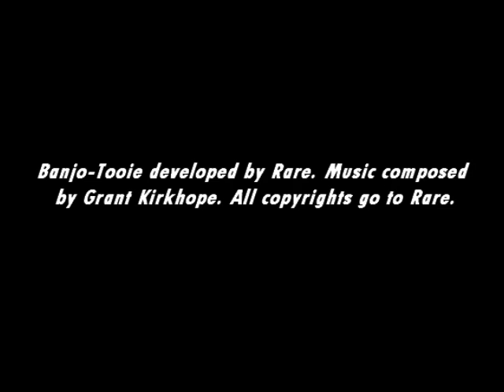[Music] Banjo-Tooie - Cloud Cuckooland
The theme to Cloud Cuckooland!